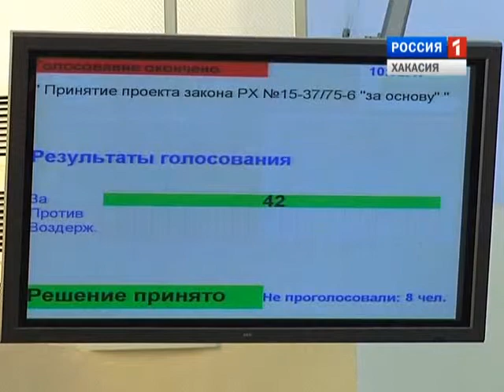Парламентские вести 26 09 14